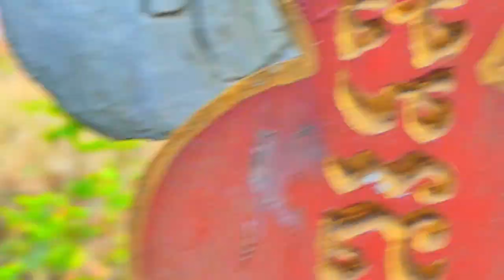W❤️w. Top Clip of Cute Newborn Monkey Smiling by Showing his funny tongue to Cameraman❤️! Sweetie.!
Video Today: W❤️w.  Top Clip of Cute Newborn Monkey Smiling by Showing his funny tongue to Cameraman❤️! Sweetie.!
We Strongly Commitment To Show You Daily Filming Videos of Real Life Monkey
In Kampong Cham Province ,Cambodia

Best Regards,

Monkey Empire TV